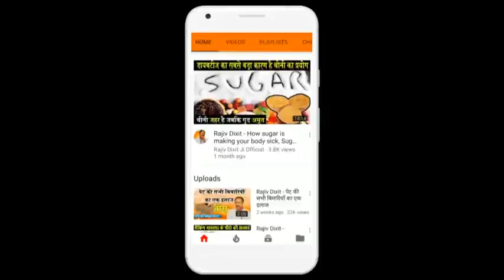Rajiv Dixit - मोटापा दूर करने का घरेलू उपाय - How to Lose Weight Home remedies